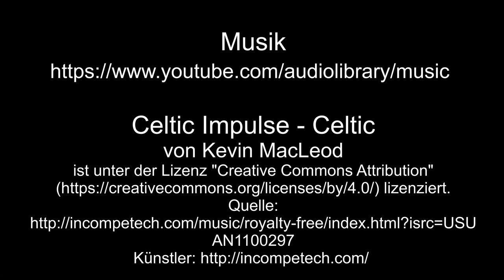Jenny aus Fechenheim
Jenny aus Fechenheim, eine Araberstute, habe ich am Mainufer besucht. Jenny geht jeden Tag alleine auf diese Weide.
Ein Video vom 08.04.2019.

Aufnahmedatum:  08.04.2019